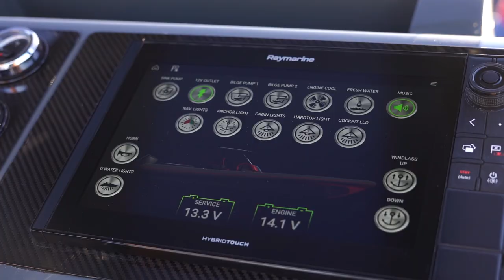Yuka Yachting Speedboat Trailer